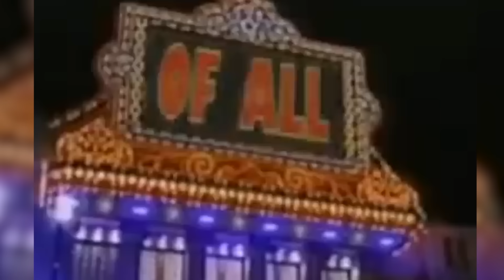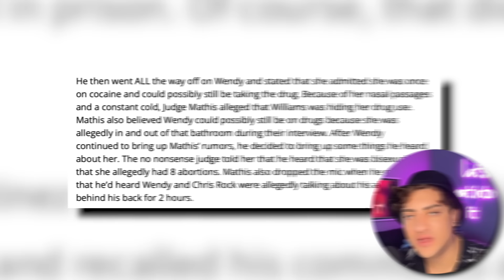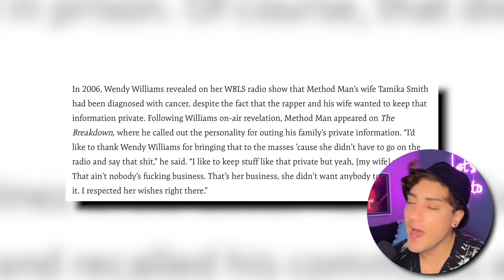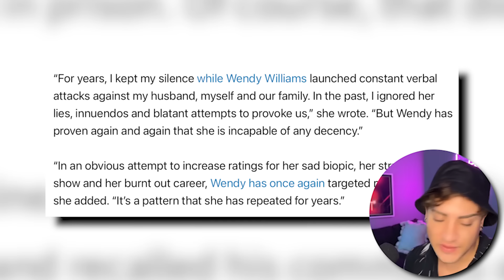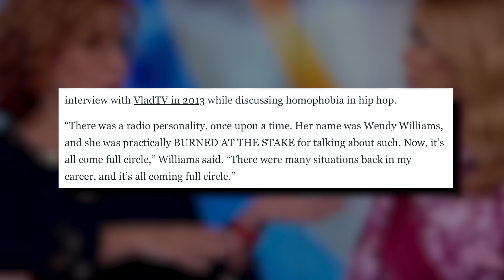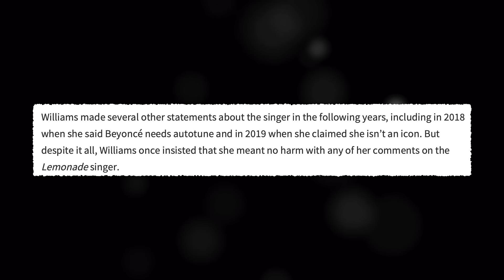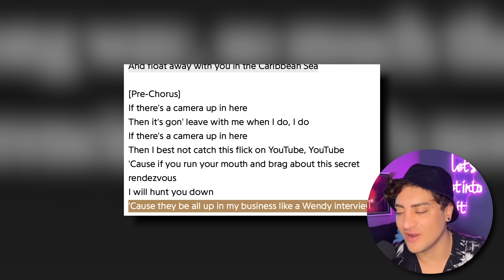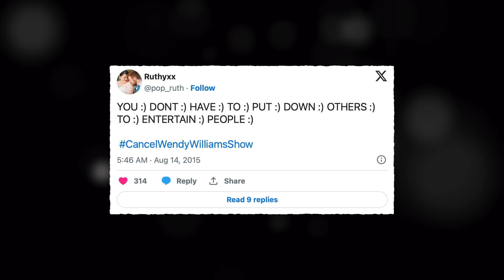Wendy Williams' Most TOXIC Feuds and INTENSE Interviews (She EXPOSES The INDUSTRY)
Get ready to dive into the world of celebrity feuds with the one and only Wendy Williams! From spicy hot takes to explosive on-air confrontations, Wendy has never been one to shy away from drama. Join us as we explore some of Wendy Williams' most infamous feuds with fellow celebrities, dishing all the juicy details and uncovering the truth behind the headlines. Buckle up, because things are about to get wild! Let's get into it.